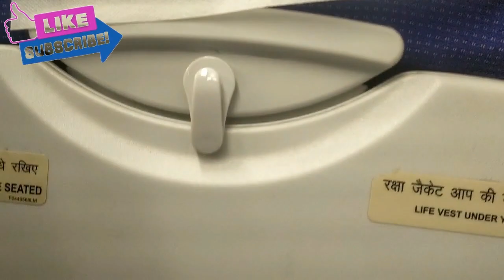LUCKNOW AIRPORT // EDUCATIONAL TOUR // INDIGO AIRLINES // WONDERFUL JOURNEY